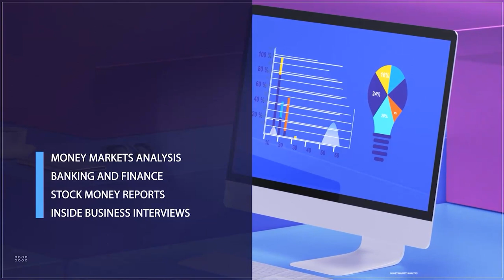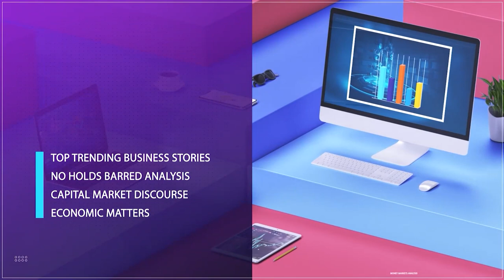Sustainable BusinessGrowth: Position Of Proffesionals As Pacesetters